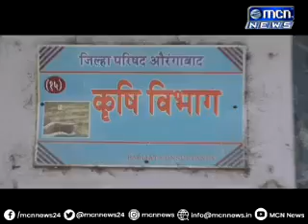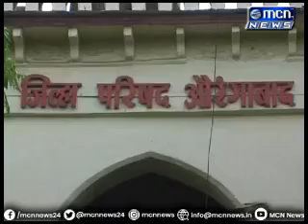MCN Urdu News Aurangabad 15 May 2019